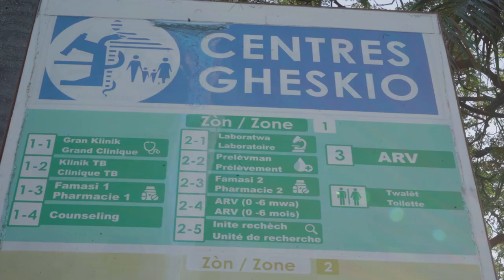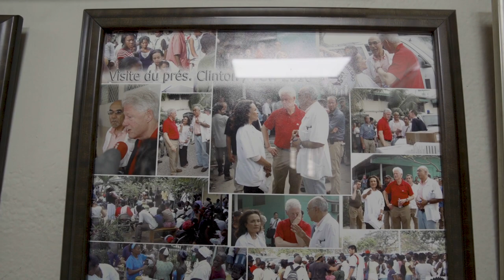2023 Women Building Peace Award Finalist Dr. Marie-Marcelle H. Deschamps (Haiti)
Dr. Marie-Marcelle Deschamps is the deputy executive director, the head of the women's health program, and the manager of the clinical research unit of GHESKIO Centers in Port-au-Prince, Haiti. GHESKIO works with the Haitian and U.S. governments, Weill Cornell Medical College, UNICEF, Merieux Foundation, and other institutions to provide health care and humanitarian support to Haiti's most vulnerable populations. Deschamps has received national and international recognition for her contributions over many years to HIV/AIDS care and poverty alleviation.

The Women Building Peace Award is given each year to a woman peacebuilder who has made a major contribution to preventing conflict, combatting violence and building peace in her country or region. This year, USIP received more than 150 nominations from 42 countries.